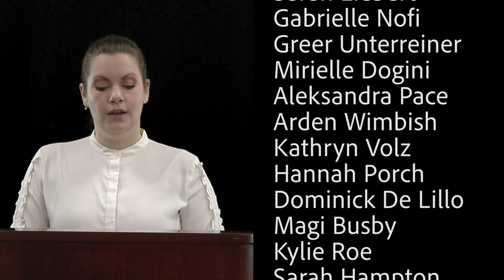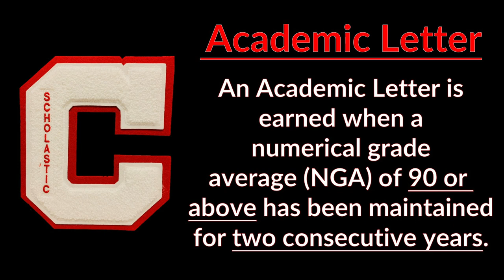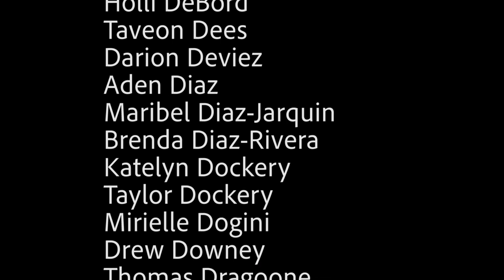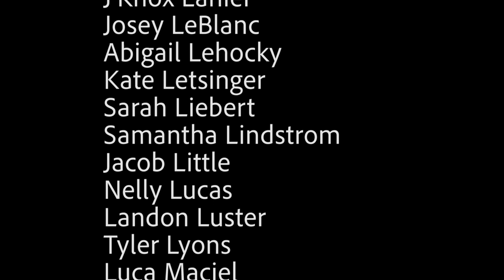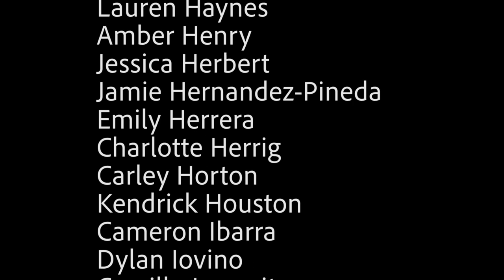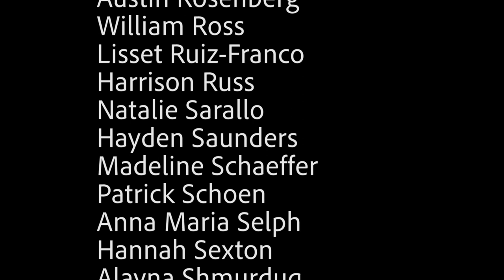Fall 2020 Academic Night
Cherokee High School presents Academic Night, NOW with LAMP RECIPIENTS!!!

CHS honors its National Honor Society, Letter, and Lamp recipients.